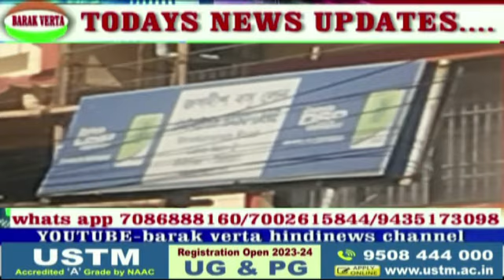VIBEKANANDA ROAD WIFE TORCHUR